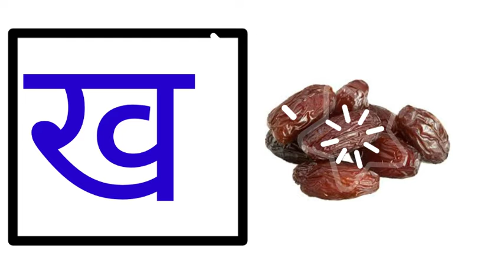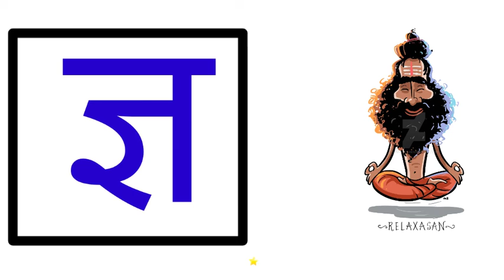स्वर और व्यंजन( Swar and Vyanjan) हिन्दी वर्णमाला K KH G Hindi Varnamala for Kids ll ku ku 3 Star..